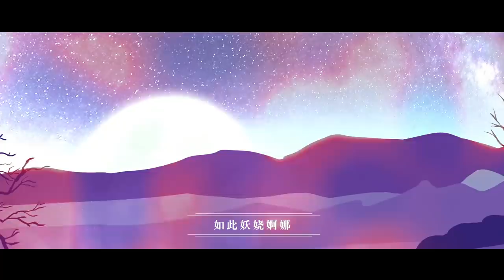【狐妖】沙漠駱駝（狂野沙漠狐！）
*影片搬運請標注來源，不可以商用，違者必究，謝謝配合~

沙漠駱駝
原唱：展展與羅羅
翻唱：狐妖
作詞：展展與羅羅
作曲：展展與羅羅
混音：曾經
曲繪：敬止
P V：裊七_NiKi

狐妖資料：
YY小窩：122164
B站直播間：1252
五嬸：狐妖。
B站&荔枝：狐妖妖妖妖妖
微博&網易雲：狐妖妖妖妖妖妖妖